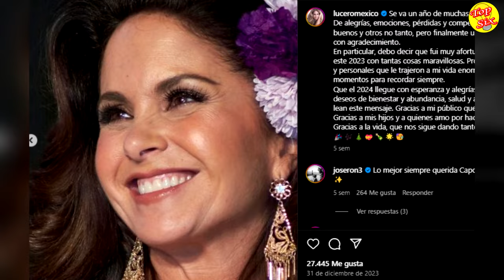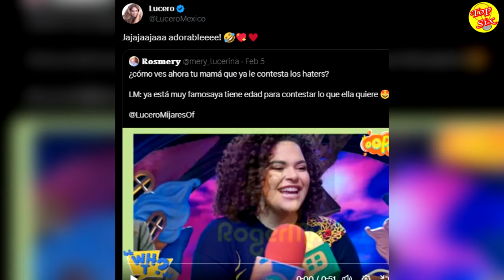Lucero se Asombra a la Afirmación de su Hija al Decir que Ya Está en Edad para Esto